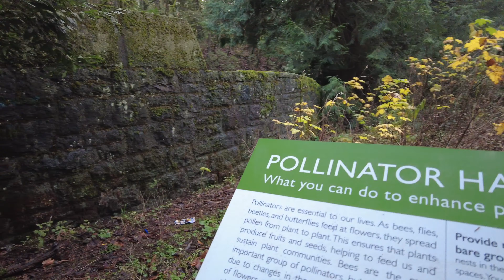Portland Oregon Vlog | The Witch's Castle | Mini Adventure | MorbleyTravels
I met up to shoot a Portland Oregon vlog with a military friend of mine. We took a quick hike down to The Witch’s Castle!! The trail leading down offered beautiful views, but was a bit slick from the rain. Come along for the journey and check out the mini vlog!!

Shout out to Erica!

Shot in 4K/24. Trying something a little different. I’m liking it so far! Planning out a few more trips!

Hopefully some big news coming soon!